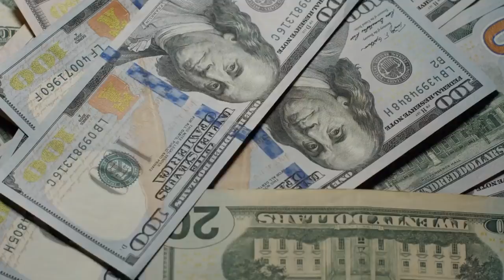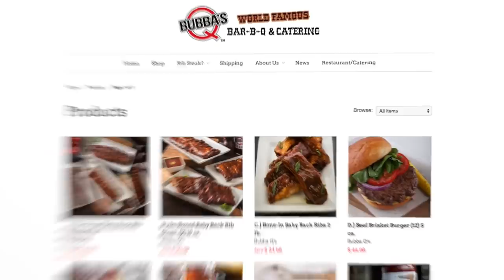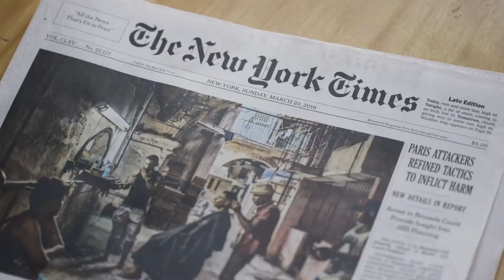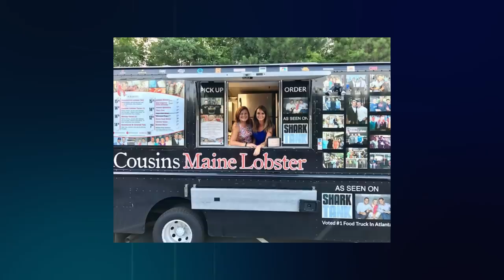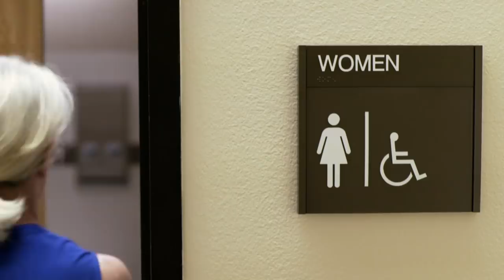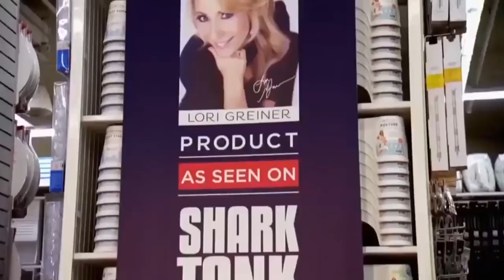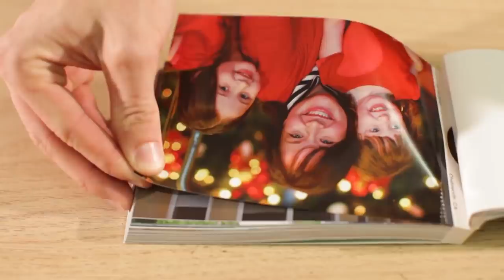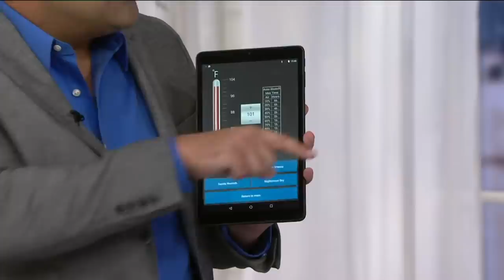10 Shark Tank Businesses That Exploded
Here are 10 of most successful business to ever be featured on the show. All of the following companies grew by the millions!

10 Shark Tank Businesses That Exploded